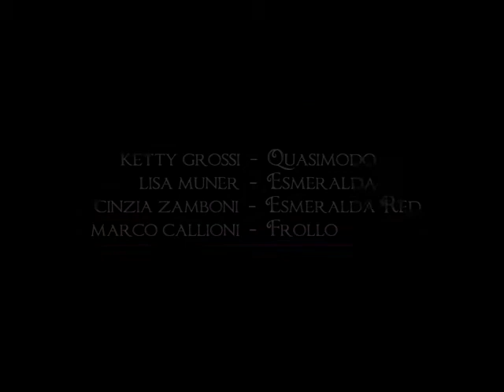"Il Gobbo di Notre Dame" al Sigurtà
Nota: perdonate la bassa qualità del video ma ho filmato molto lontano dal parco.